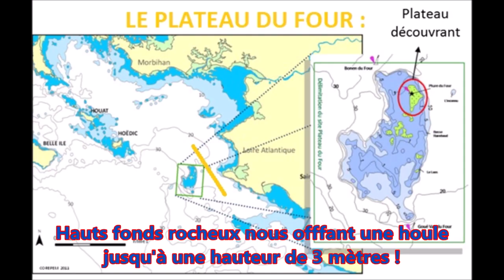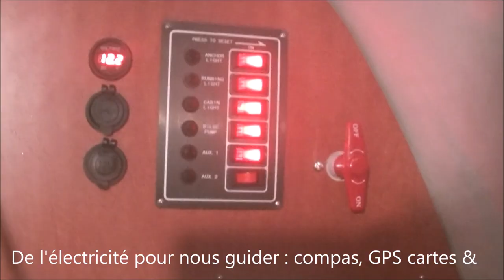CONVOYAGE ARRADON LR LE FILM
Le film complet de notre convoyage Arradon - La Rochelle... Trop envie de revivre ses moments magiques, toniques et féériques